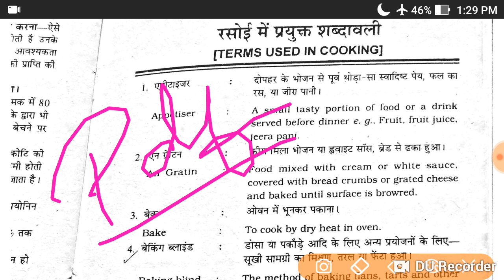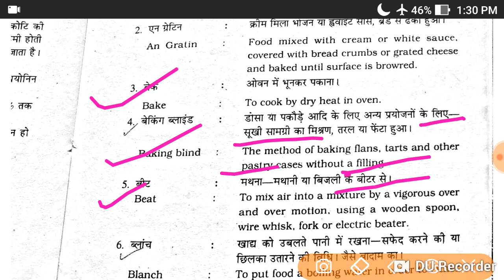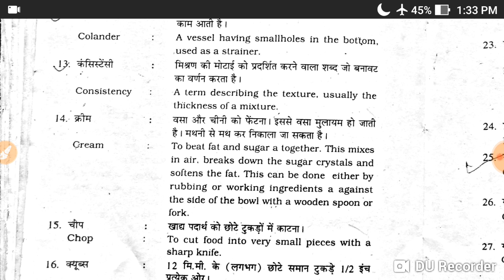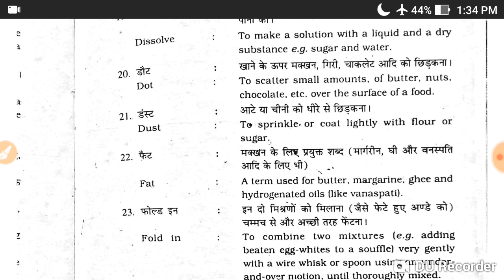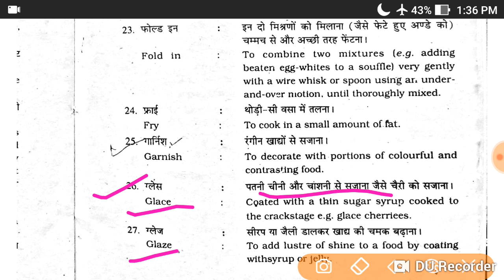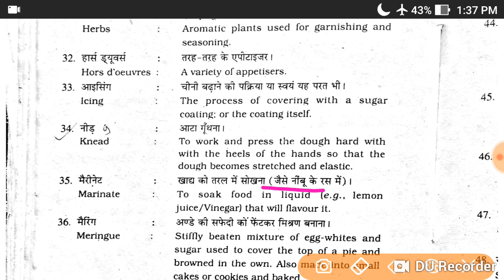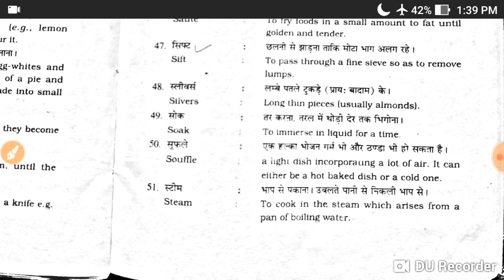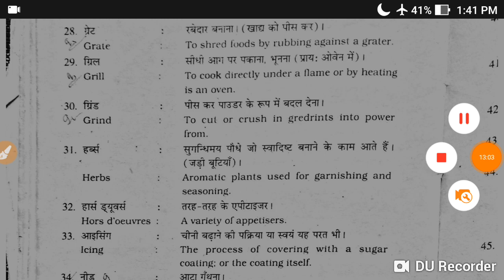FOOD TERMINOLOGY#TERMS USED IN COOKING//TGT/PGT/DSSSB/UGC NET/JRF/LT/RPSC/GIC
Hi Students 🤗.                                                   My Self Divya Mishra                                         Welcome to my You Tube Channel LEARNING WITH DIVYA🌺🏵👑                  🙏LEARNING WITH DIVYA is a channel which helps you to prepare for all types of competitive exams.  ESPECIALLY helps you to prepare for HOME SCIENCE,SCIENCE,EDUCATION &CHILD DEVELOPMENT/PSYCHOLOGY. With the help of this channel you can clear your competitive exams like TGT/PGT/DSSSB/NET/LT/CTET/TET etc.
Keep Supporting😊
KeepLearning📚📝
DIVYA MISHRA.